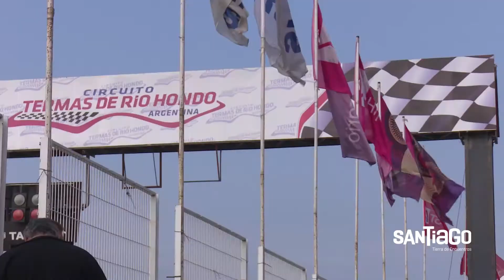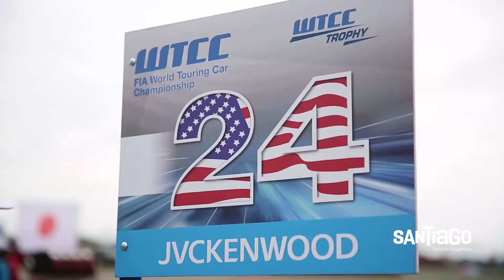Micro Compacto WTCC Termas de Río Hondo 2017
Subsecretaría de Turismo
Jefatura de Gabinete de Ministros
Gobierno de La Provincia de Santiago del Estero